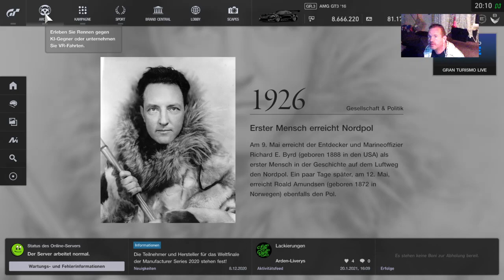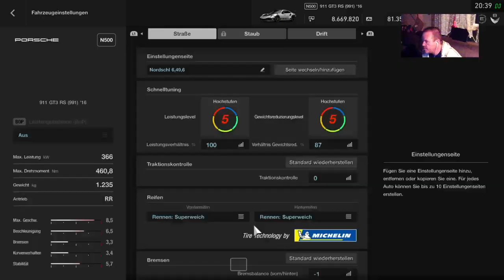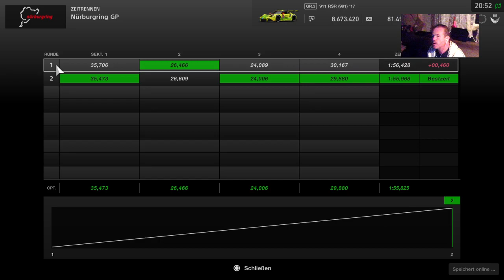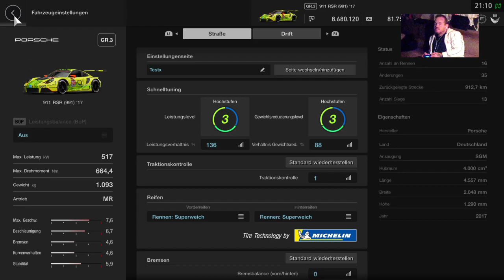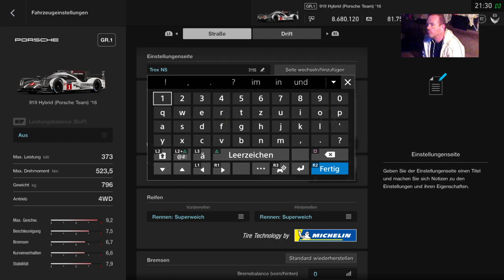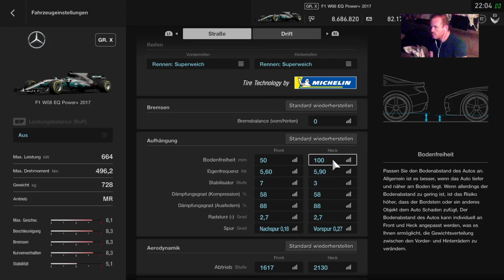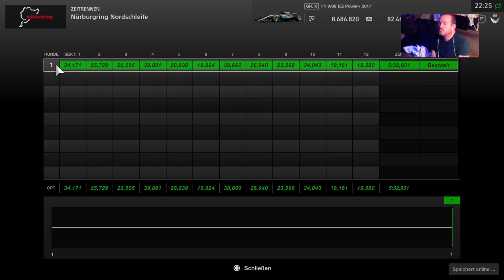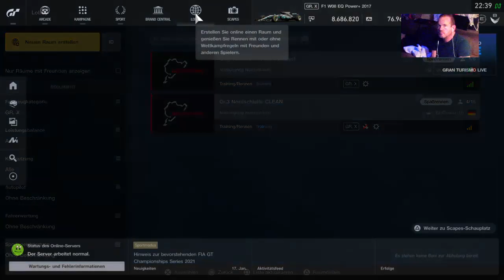🏆Gran Turismo Sport - Nürburgring & Nordschleifen Test Porsche Day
Nürburgring & Nordschleifen Test Porsche Day

 besuche mich auf  / visit me on